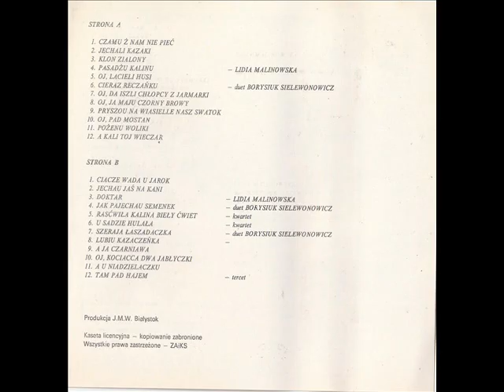Malanka - A kali toj wieczar [Piosenki Białoruskie - Ansambl Belaruskaj Narodnaj Pesni (J.M.W. 008)]